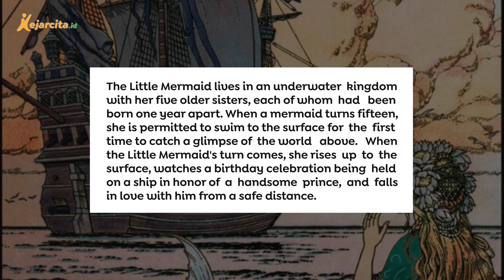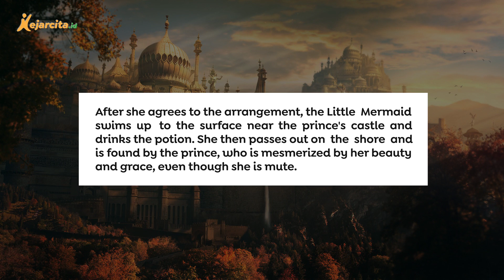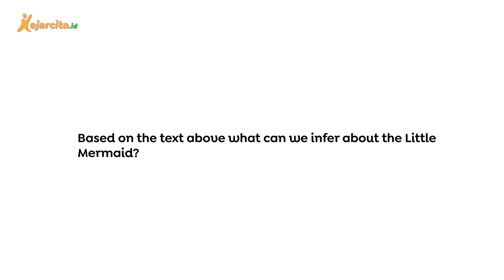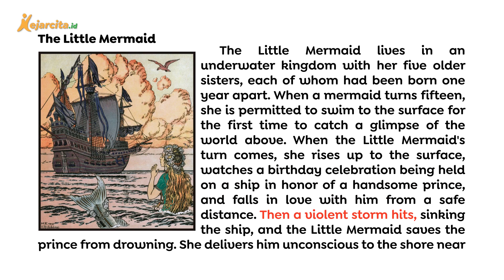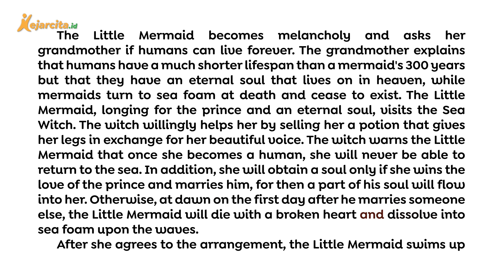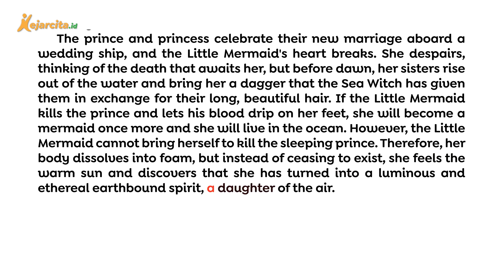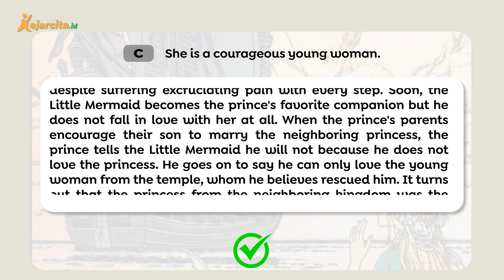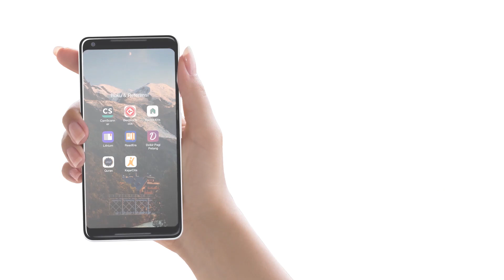The Little Mermaid | Bahasa Inggris SMP | Soal HOTS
The Little Mermaid (Bahasa Inggris SMP Kelas 9 , Soal HOTS )
Video kali ini kita akan membahas tentang Fairy Tales yang cukup terkenal yaitu The Little Mermaid.
Yuk, kita simak pembahasan lengkapnya! There are tens of thousands quiz problems and various materials for you to learn!

Sounds fun? Do you want to get more questions or practice more? Or do you have something to ask to our tutors? Regards!